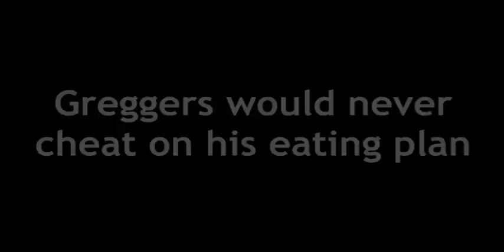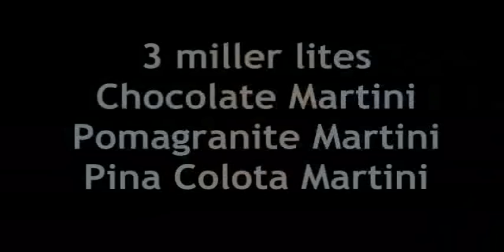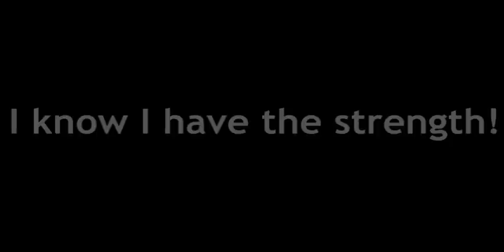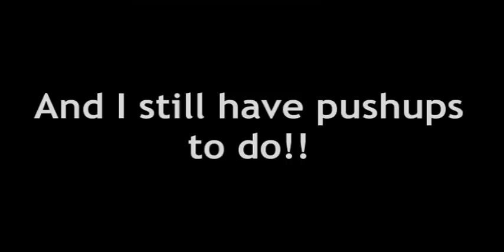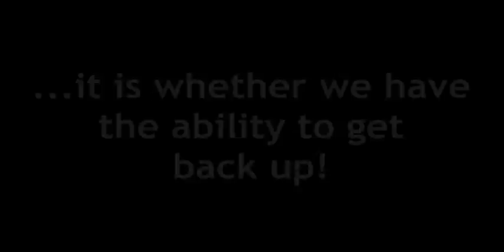Falling Down * Greggers * thesiegster * 7-9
Handling my first mass of bad choices last weekend and the cameras were running!!

A huge thank you to my brother-in-law Joe Eglash for the music

Had a bit of a tough time getting this one done but better late then never eh!

We accept video responses (they are always approved as soon as possible).

Please email your suggestions of topics you'd like us to cover on this channel to either the link on our main channel page or

We want to hear from you! Please comment and rate us :-) Video Responses make us smile.

Greg